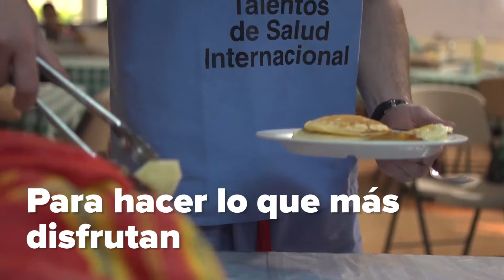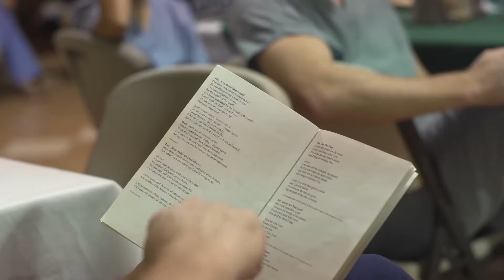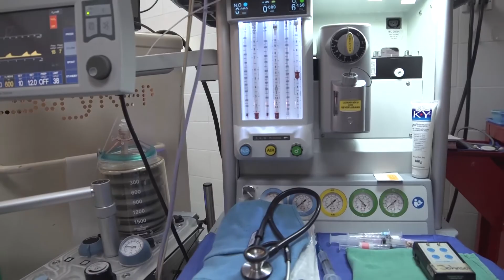video Talentos de Salud Guatemala